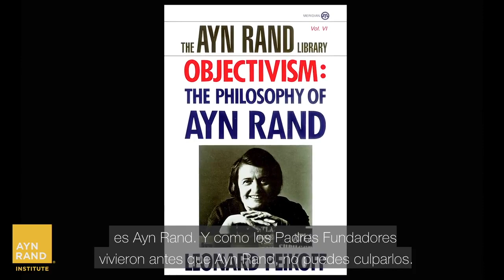Gloria Álvarez interviews Yaron Brook & Tara Smith - Why Ayn Rand is an Advocate for Freedom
In this episode, Gloria Álvarez interviews Ayn Rand Institute board chairman Yaron Brook and philosopher Tara Smith about Objectivism's perspective on the relationship between fundamental philosophical issues and practical politics. They shed light on Ayn Rand's view of the proper limits of government power, what distinguishes Ayn Rand from libertarian thinkers, and why she held that advocates of a free society could not defend capitalism without defending its moral roots.

Release by the Ayn Rand Institute on November 21, 2019.